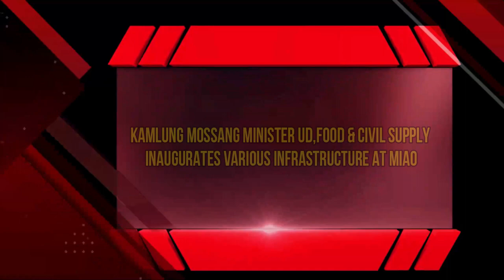Anti-Corruption Foundation –Arunachal Unit organize Awareness campaign at Kanubari